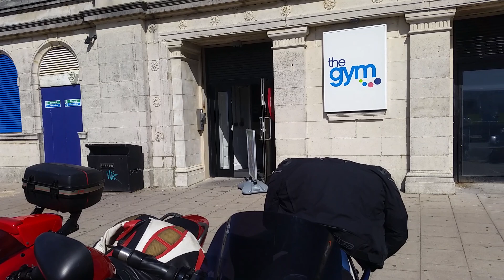Brighton Burn Up 2019 (10) 8th September 2019